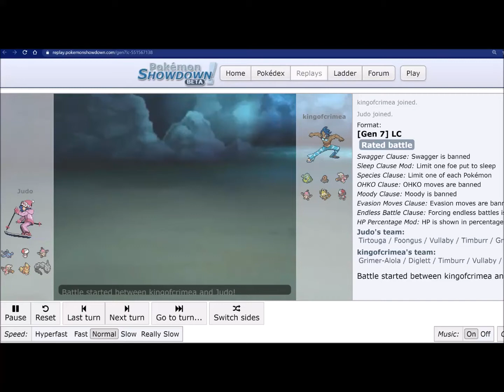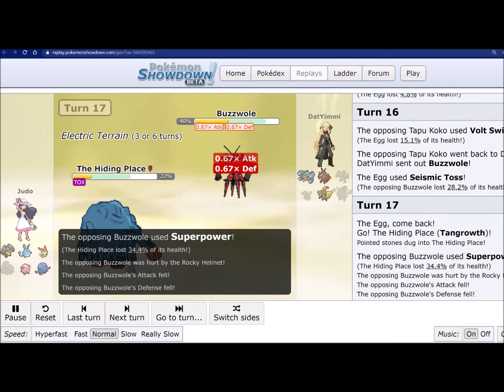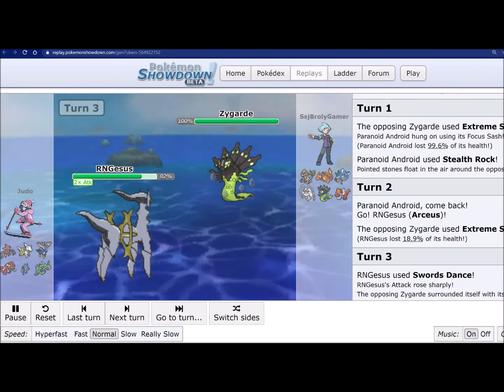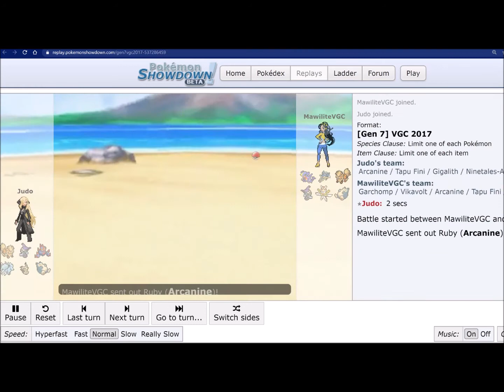POKEMON VG MEMES #7 - EASTER THEMED!?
POKEMON VG MEMES #7